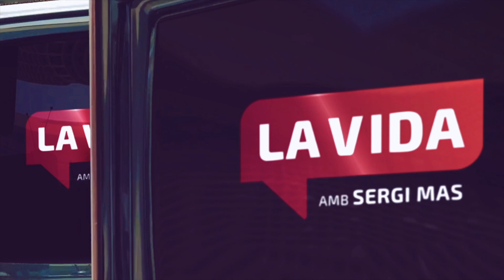Laia Bonals. Periodista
Programa LA VIDA.
Pirineus TV
Dilluns 11-M-2024